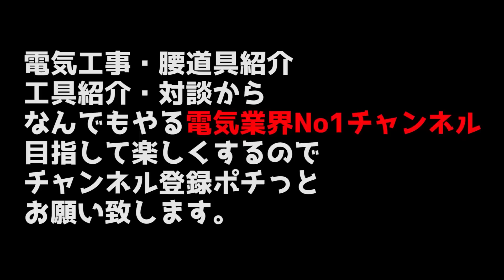水道屋さんの拘りのニックス腰道具！衛生設備配管に特化したカスタマイズが盛沢山！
●詳細
●メールアドレス
●LINE
●電話番号
●住所
大阪府大阪市鶴見区今津南4-1-8

設備屋さんの腰道具
かっけー！
この日松さんをべろんべろんにしてやりました電気屋優tuberです（ｴｯﾍﾝ)

ニックスおじさん腰道具編
【腰道具×コスプレ】建設業界に新しい風を巻き起こしたコスプレオジサンの拘りのニックス腰道具がこれだ！

オンリーミーオーナー腰道具編
【ニックス腰道具】電気屋歴28年・アパレル業も営むオーナーのバリ渋な参考になる腰道具が登場！オンリーミー三重

オンリーミー編1話
【作業着屋もおしゃれの時代】三重にできた作業服屋がヤバイ！デートにも使える服もいっぱい！

オンリーミー編2話
【世界に一つのオリジナル安全靴】職人もお洒落に決める時代だぜ！！オンリーミーオリジナル安全靴がめちゃくちゃかっこいい！！

オンリーミー編3話
【作業服入門】作業服の選び方・性能金額コスパの良いお勧め3選&大人気STUD'Sスタッズ　三重県オンリーミー

オンリーミー編4話
珍しい作業服が沢山登場！職人が歓喜するお洒落な作業服屋オンリーミー三重

オンリーミー編5話
【作業手袋の選び方】作業効率抜群アップの枝豆手袋とは！？ヘルメット・工具等品揃え豊富な店舗　オンリーミー三重

オンリーミー編6話
【ニックス腰道具の選び方】ニックスが好きすぎてセーラー服を着ながら腰道具を付けるオジサンがニックスをオンリーミーにて解説！

オンリーミー編7話
毎週ニックス腰道具を買う男が教えるニックスの選び方　オンリーミーで腰道具選び

WERA 1850 PH 12x 100 mm 黒/赤

Wera 1834 1,0 x 6,0 x 100 mm 黒/黄 ボールグリップマイナスドライバー 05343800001

デンサン 盤用マルチキー 110×28×16mm BMK-7

ニックス ＢＡ－３０１ＤＤＸ BA301DDX バリステック生地チェーンタイプ腰袋 ブラックのアルミ金具使用 BA-301DDX 御主の拘りの腰袋思う存分自慢せよ

ニックス コーデュラバリスティック生地VA小物腰袋(ナイロン) BA-201VADX ブラック

ニックス バリスティック生地小物ポーチ BA-100BOX ブラック

ニックス ワゴ(万能)ポケット連結タイプ KH-20 ブラック